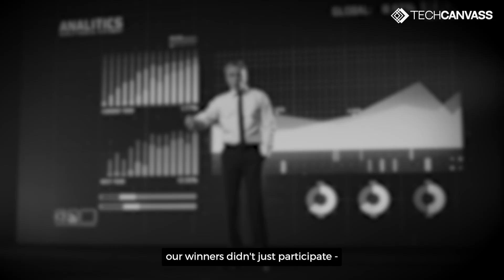Unveiling the Stories of Innovation: FutureScope '25 Awaits You!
At Techcanvass, we celebrate champions who turn ideas into impactful actions. Meet Disha and Shivansh, winners of the Data Viz Challenge 2024, as they share their inspiring journey.

Their message is clear—innovation and collaboration pave the way to success.

Are you ready to embark on your own transformative journey? FutureScope '25 is happening in Mumbai on 8th March 2025.

👉 Join us to connect, learn, and lead in the world of AI, Analytics, and Data. Don’t just witness the future—be a part of it!

📍 Mumbai

Early Bird Discount also available till 26 Jan!! Hurry up
🔗 Pre-register now and secure your spot!